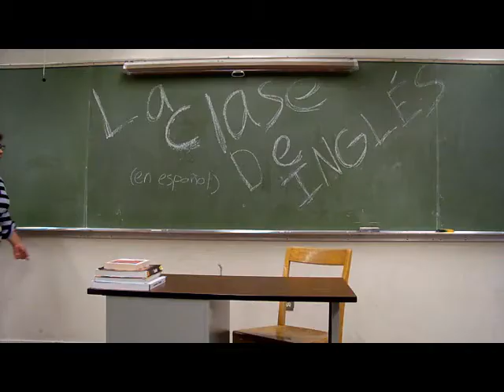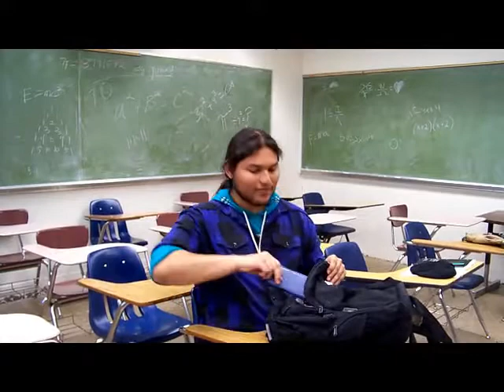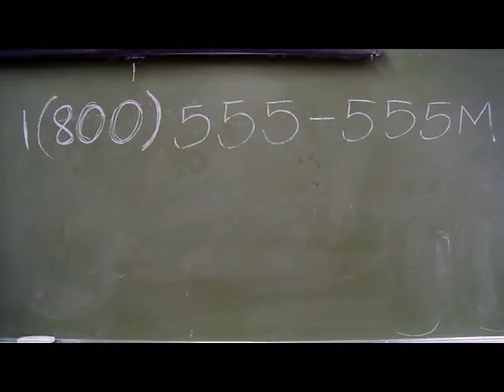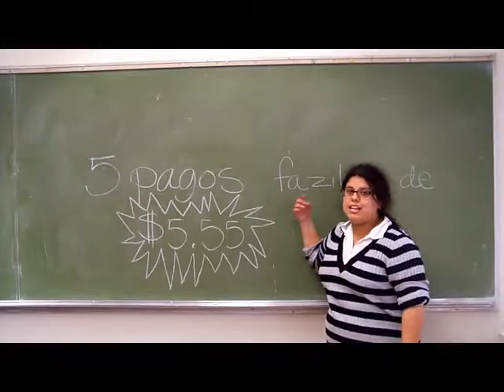La mochila infinitiva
a Spanish project for the infinite backpack